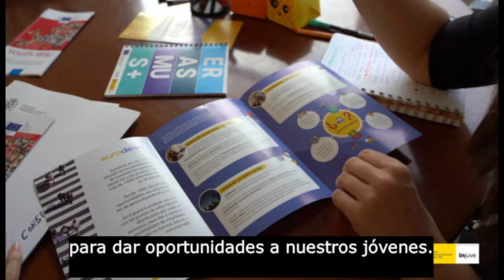Instituto de la Juventud (INJUVE). Talento Público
El Instituto de la Juventud es un organismo autónomo adscrito al Ministerio de Derechos Sociales y Agenda 2030, que se encarga de promover actuaciones en beneficio de los jóvenes y otras personas. El subdirector general, David Lafuente Durán, las técnicos, Guadalupe Martín y Aurora Salvo, y la funcionaria interina, Dana Gibbs, explican sus cometidos y su vinculación con la Unión Europea (Cuerpo Europeo de Solidaridad y  Erasmus+), y la cooperación con organismos como el Consejo de Europa, Naciones Unidas o el Organismo Internacional de Juventud para Iberoamérica. Todos destacan la importancia y el compromiso del equipo para sacar adelante sus proyectos y cometidos.